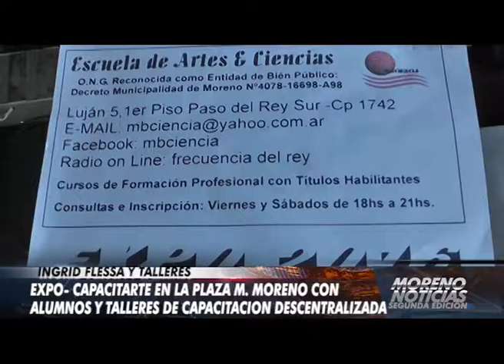"Expo-Capacitarte" en la plaza M. Moreno con alumnos y talleres de capacitación descentralizada